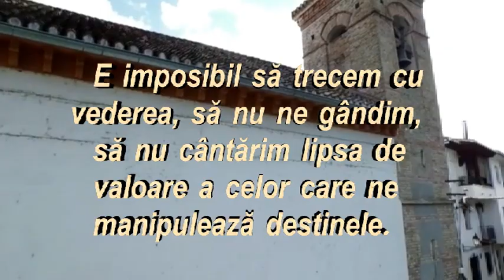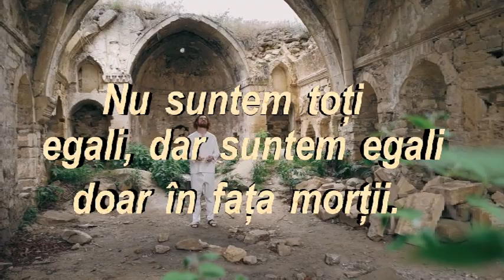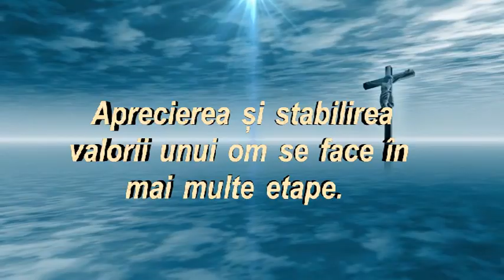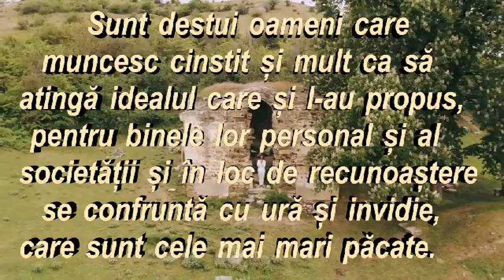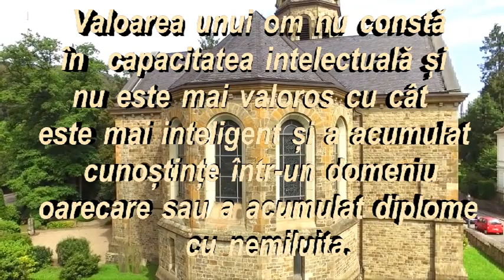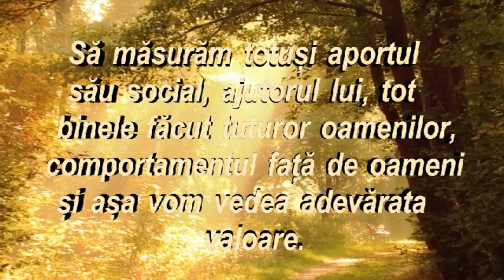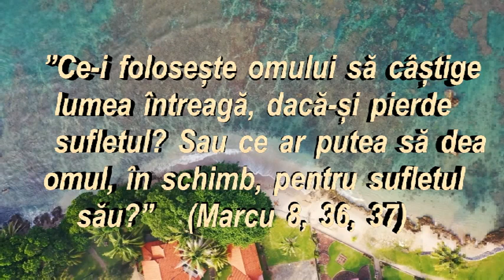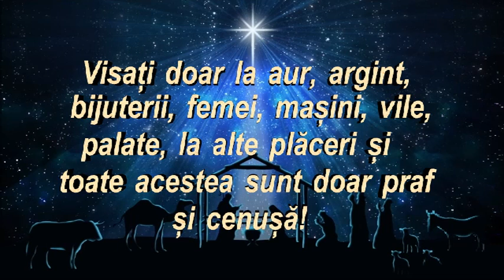Omul este o ființă socială și nu un obiect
Viața omului pe Pamant are un sens și anume: cunoașterea, fericirea, binele, orientarea către Dumnezeu.😇 Omul fără Dumnezeu este un om înstrăinat și condamnat la singurătate, o lume ostilă și absurdă (lipsită de legi, de un sens în viață și de semnificație).